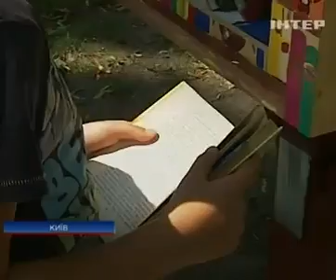В Киеве появились "уличные читальни"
В Киеве появились "уличные читальни" - Новости. День - 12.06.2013

In Kyiv there is street reading room" - news. Day - 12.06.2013